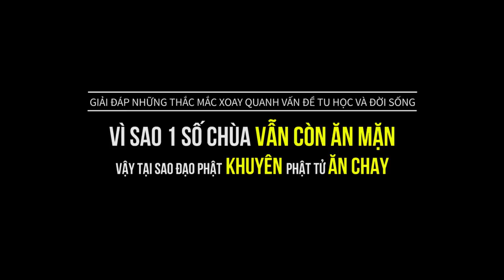Câu hỏi NHIỀU SUY NGẪM - ĐĐ.Thích Minh Thiền (20.08.2019)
HỎI ĐÁP KHÓA TU MÙA HÈ 2019 - Chùa Thanh Hòa (Bình Phước)
Giải đáp những thắc mắc xoay quanh vấn đề tu học và đời sống
Giảng sư: ĐĐ. Thích Minh Thiền